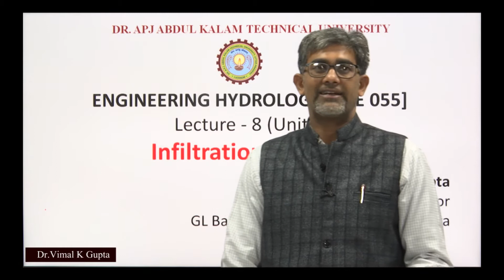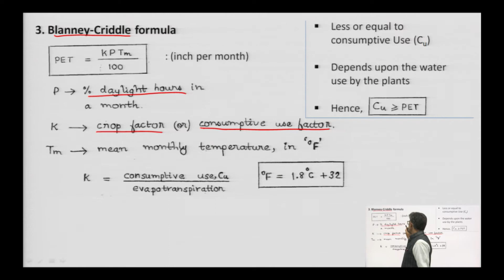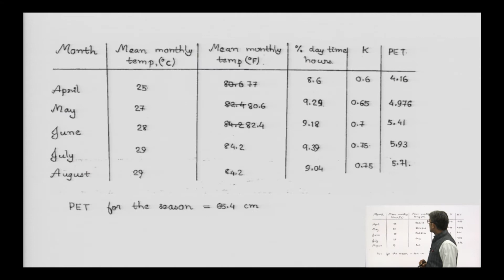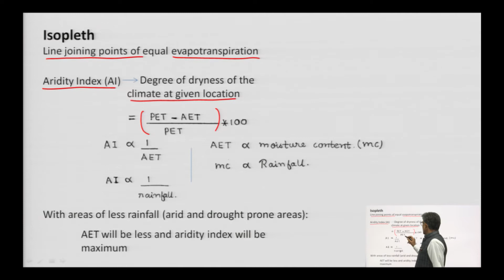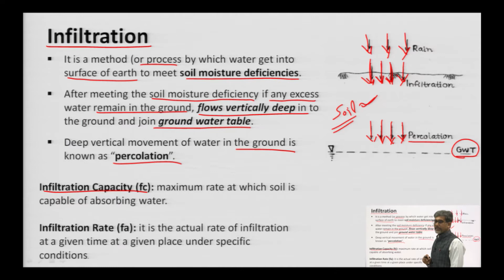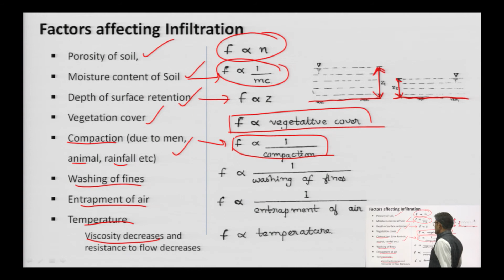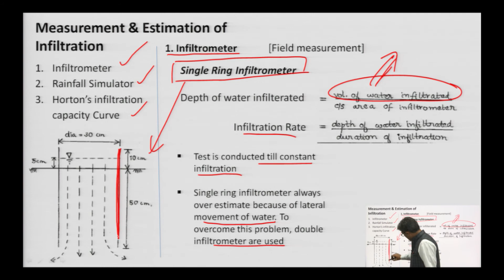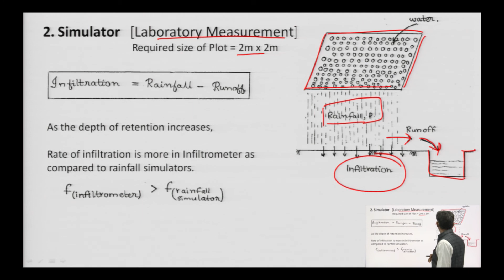| AKTU Digital Education | Engineering Hydrology | Infiltration Part-1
Engineering  Hydrology | Infiltration Part-1